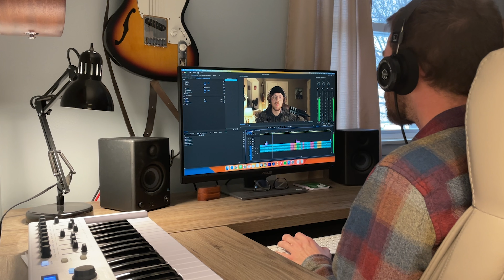Need to Address Some Things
Been meaning to put out this video for a while, its honestly kind of scary opening up like this.